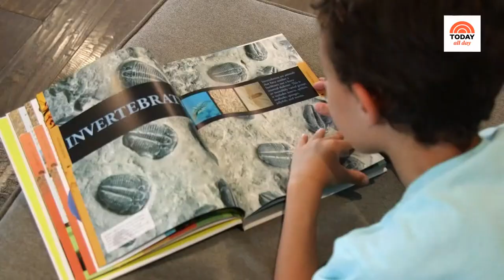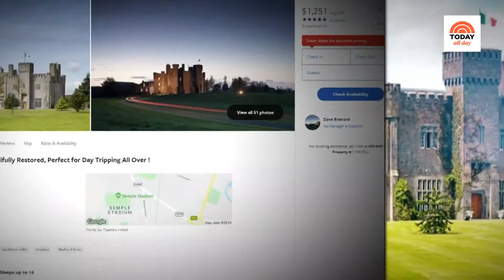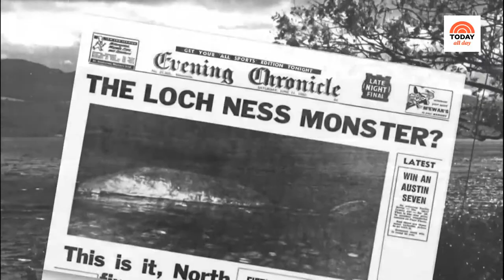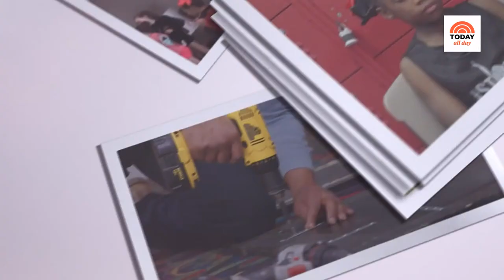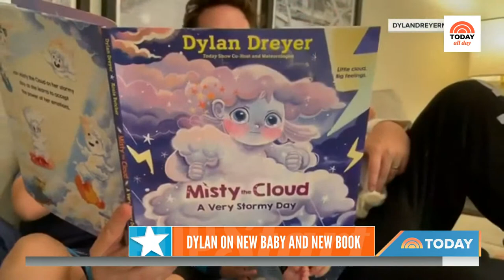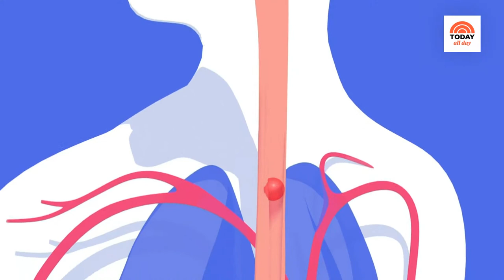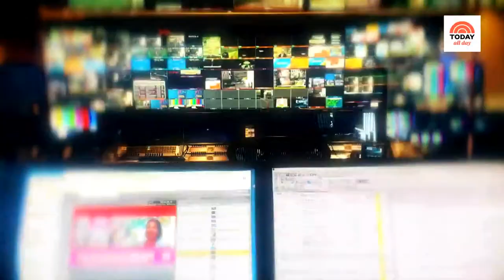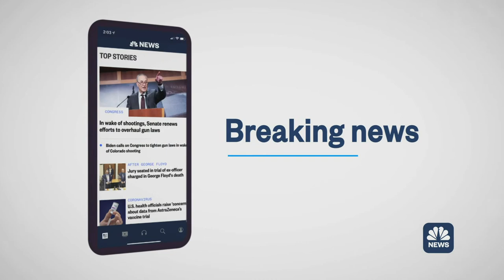Watch: TODAY All Day - October 16